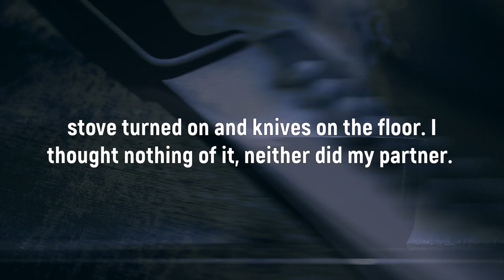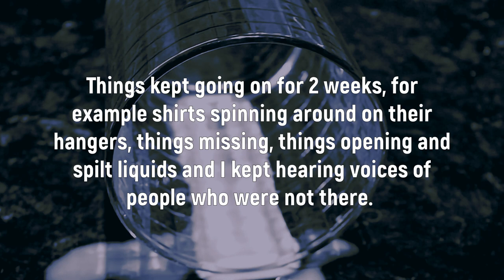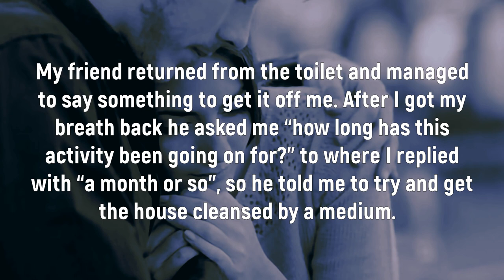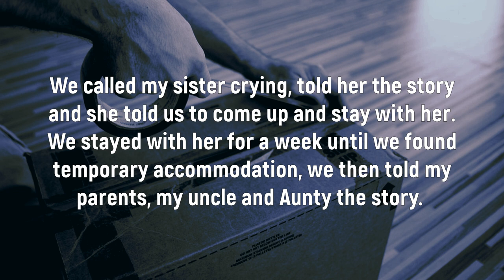TRUE STORIES - Get Out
This is a true story as told by 'Karla Warren' for the new 'Night Watchers - True Stories' collection.

'Night Watchers' is an independent production.